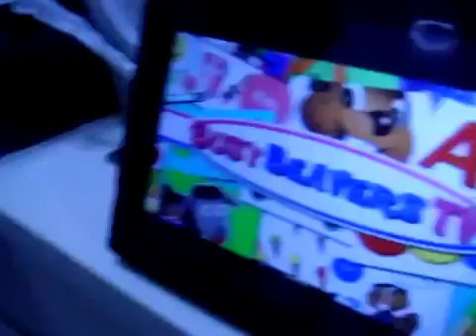21Jan2014 Little Emperor of Bukit Batok SAM 1097via torchbrowser comvia torchbrowser com